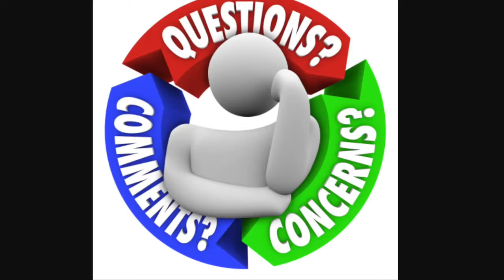ask me questions about me your won't to no